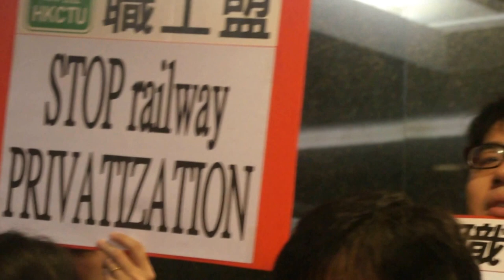Hong Kong solidarity for Korean Workers 2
Hong Kong, 24 December 2013

Demonstration by Hong Kong social movements led by Hong Kong Confederation of Trade Unions in front of the Consulate General of the Republic of Korea in Hong Kong, to support the Korean railway workers' right to strike against privatisation and to call on the Korean Government to: (1) immediately release all of the arrested unionists; (2) stop persecution of trade unions and of the strike of Korean Railway Workers Union (KRWU); (3) enter into talks with KRWU about restructuring and stop privatisation of the railway.

As seen in video # 4, the South Korean consular staffs were disrespectful towards Hong Kong activists, as they have been many times in the past.